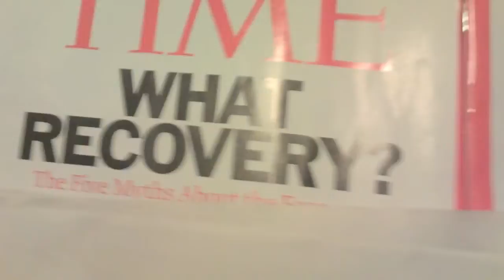How to Sprout Mung Beans 綠豆芽 4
How to Sprout Mung Beans 4 of 4. green bean 綠豆芽
For Weekly Fairytales and Newsletters